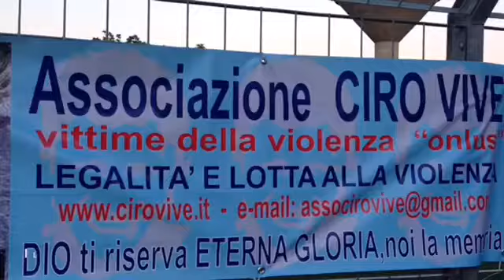"La Partita del Cuore" Napoli Vincente - All Stars Brusciano - servizio breve - "Il Mediano Webtv"